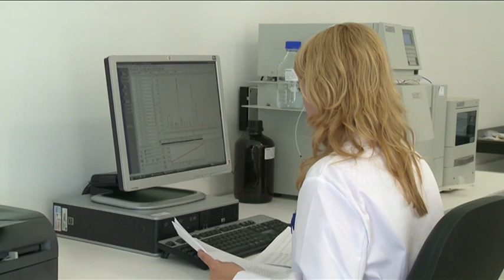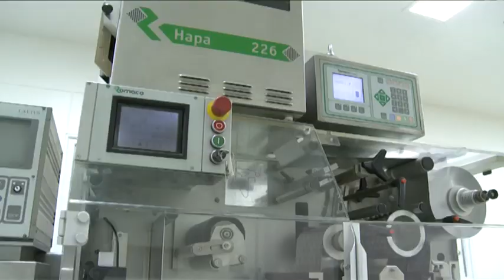NVNL.tv Seizoen 2, Aflevering 6: Solipharma